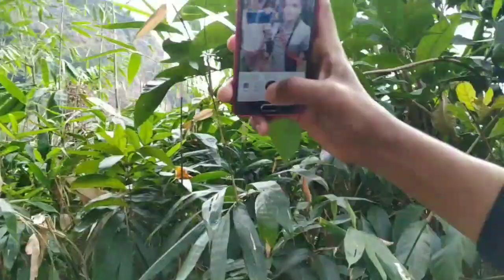Beauty Of Chandranath, Sitakunda. |Bangladesh|Vlog4| Fardin Islam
Sitakunda is well know for its beautiful trails, beaches, mountains and waterfalls.There are still many hidden places yet to be discovered.